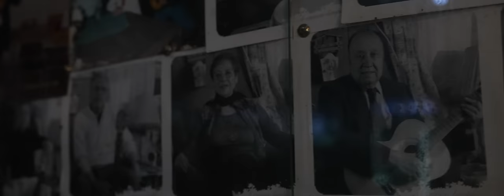MI MAMÁ ES MI ABUELA - Erick Berrios ft. Manolo Alfaro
Autor y Compositor : Erick Berrios
Mezcla y Master : Claudio Pardo
Musicalización : Negro Salinas

Musicos :
Bajo : Gonzalo Reyes
Guitarra : Chelo Caro
Piano : Sergio Ruiz
Conga : Alan Díaz
Bongo y Maracas : David Pelayo
Trompeta : Zenon Gutiérrez Jr
Coros : Waleska Brito